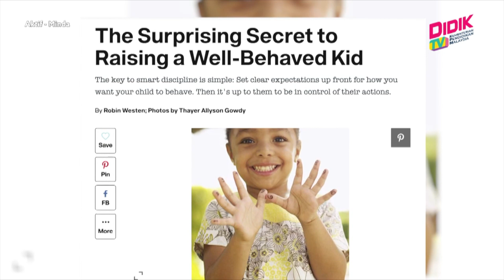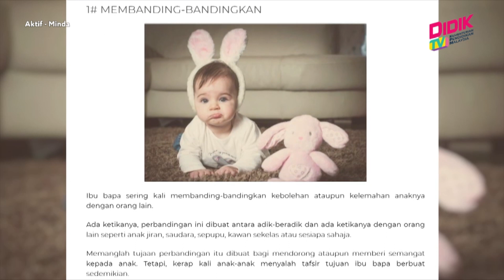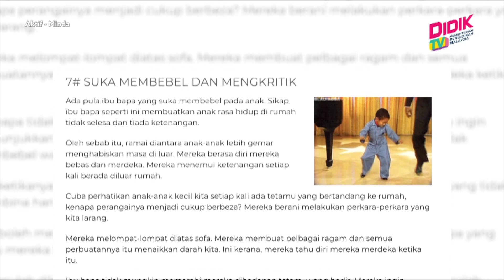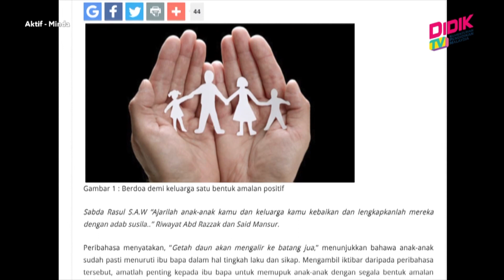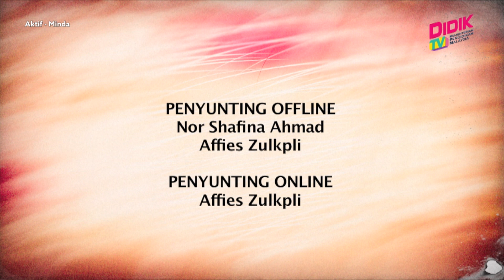Aktif (2021) | Minda (Ep 13) - Bila Anak Kita Di Rumah Orang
Topik: Minda (Ep 13) - Bila Anak Kita Di Rumah Orang